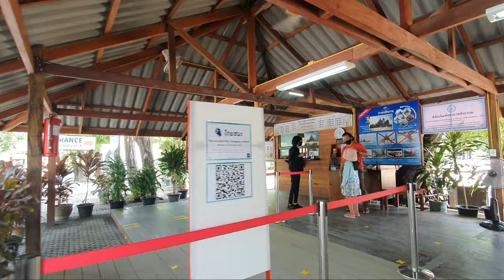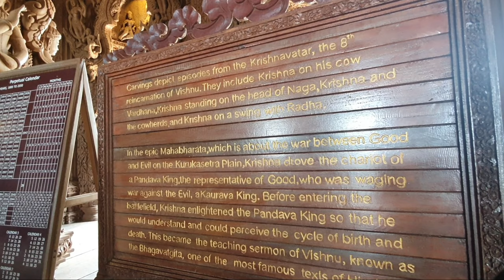SANCTUARY OF TRUTH in CHONBURI, PATTAYA. The most Iconic Wooden Temple in THAILAND.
Published Aug. 27 2020. The Sanctuary of Truth is an unfinished Hindu-Buddhist temple and museum in Pattaya, Thailand. It was designed by the  Thai businessman Lek Viriyaphan in Ayutthaya style. The building is notably constructed out of wood, specifically Mai Deng, Mai Takien, Mai Pachaat and Teak, and it contains only wood carved idols and sculptures. Construction first began in 1981 and continues as of 2020. Located on 13 hectares of land, an internal space of 2,115 meter with tallest spire reaching 105 meter.